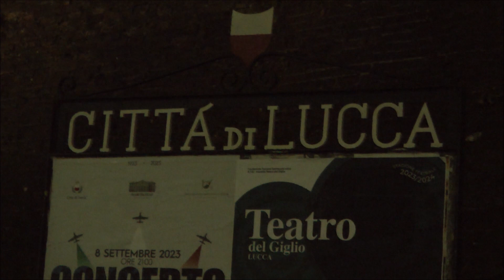Nigh Walk in Lucca, 2023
Night walk in Lucca, one of the cities most loved all of Tuscany.
Lucca is well known for its medieval city walls that encircle the whole city. The city boasts well-preserved history and a vibrant cultural scene.